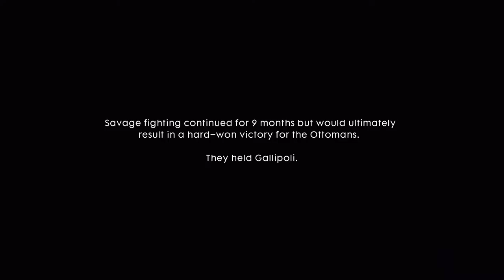Battlefield 1 - Story 4 - The Runner - Be Safe - GTX 1060 60FPS Gameplay Walkthrough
-PC Specs-
Intel® Core™ i7-4770 CPU @ 3.40GHz
12GB RAM
GeForce GTX 1060 GAMING X 6G
GIGABYTE GA-H87M-HD3